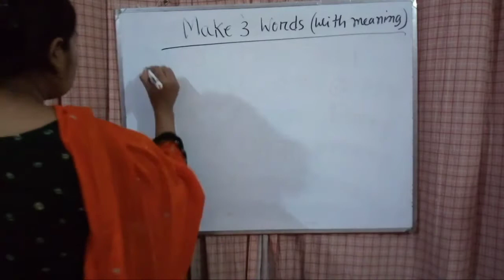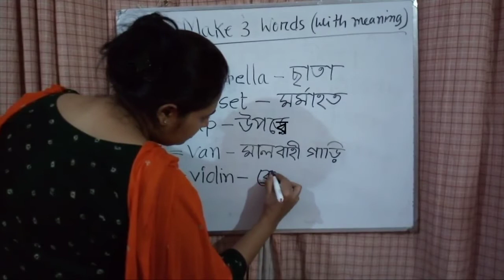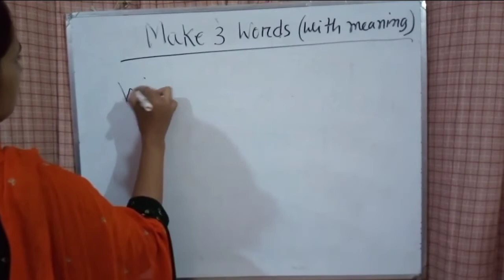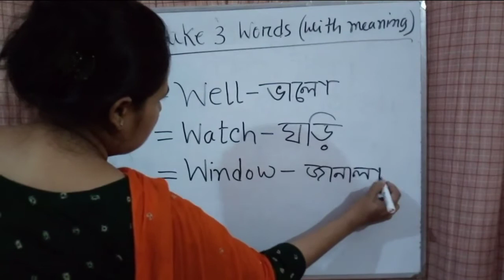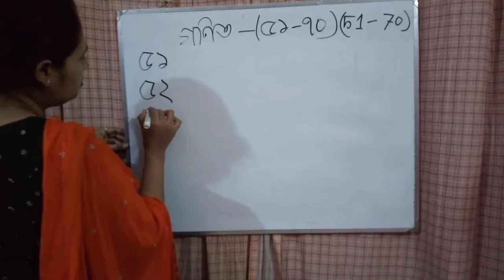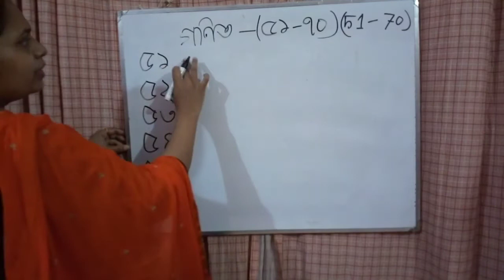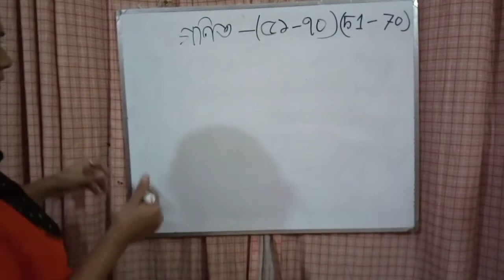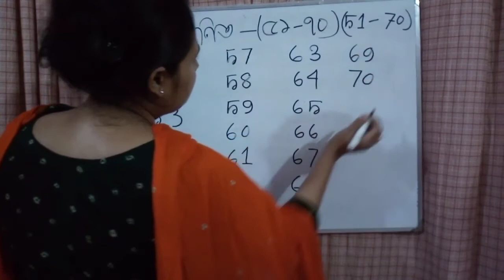জুনিয়র ওয়ান। ২৯_৭_২১।ক্লাস নং -২। গণিত- সংখ্যা লেখা_( ৫১-৭০)(51-70)।